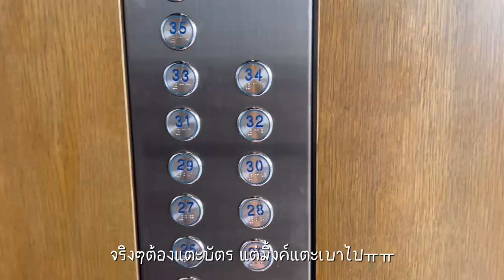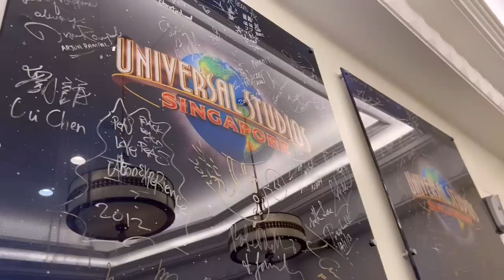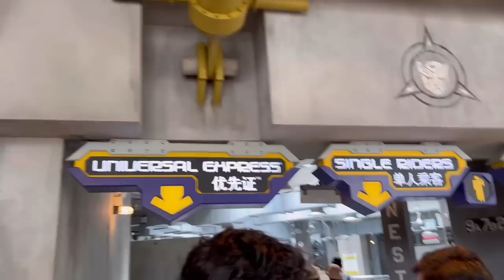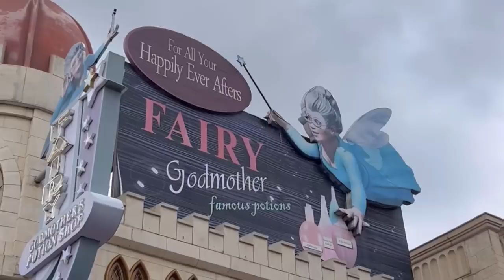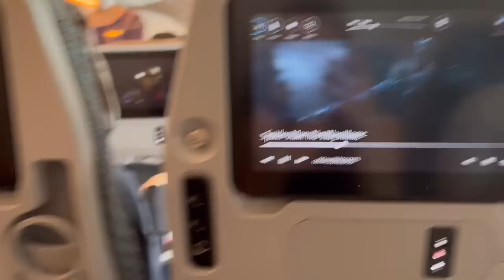Singapore Vlog🇸🇬 4วัน3คืนที่สิงคโปร์ ไปUniversal Studios/ Shopping / Dinner |Mink Mink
ในที่สุด!!ออกนอกประเทศในรอบ3ปีเลยทริปนี้ ไปสิงคโปร์กันน เก็บภาพบรรยากาศมาฝากแบบเรียลสุดๆ😂หวังว่าจะเอ็นจอยกันน้า🫶🏻🇸🇬